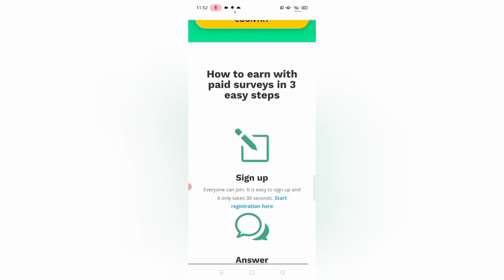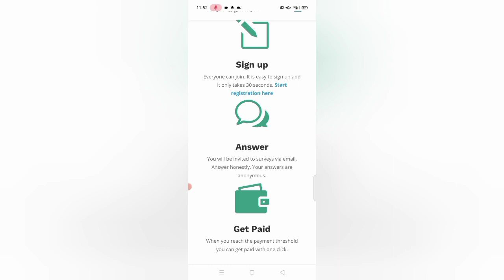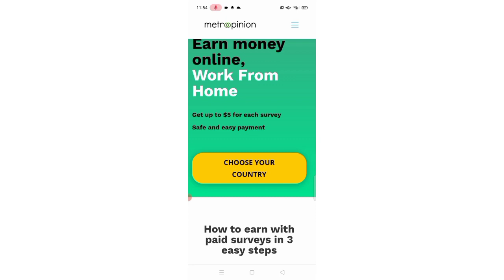metroopinion real or fake in hindi | metroopinion earn money review | metroopinion earn money 2024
metroopinion real or fake in hindi | metroopinion earn money review | metroopinion earn money 2023

questions solved:
metroopinion real or fake in hindi

metroopinion real or fake bangla

metroopinion real or fake tamil

metroopinion real or fake malayalam

metroopinion real or fake in telugu

metroopinion survey review real or fake

metroopinion survey fake or real